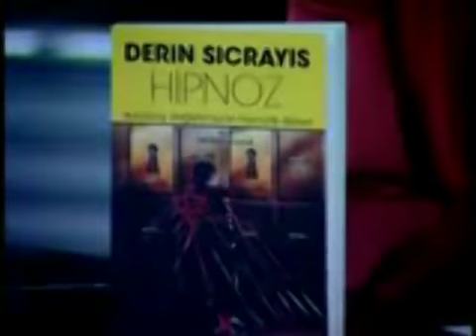Hipnozla Nasıl Zayıflarsınız?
Mehmet Başkak Açıklıyor...